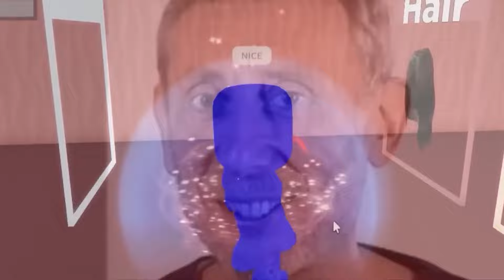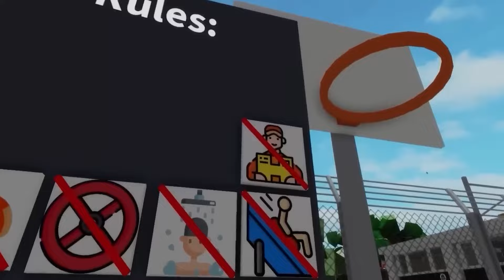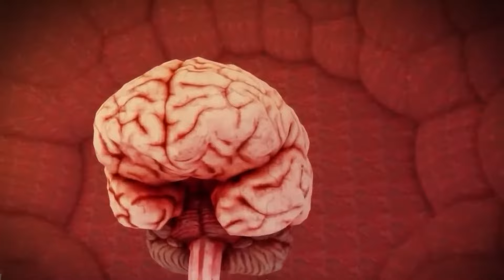POMNI RZYGA W PRAWDZIWYM ŻYCIU!